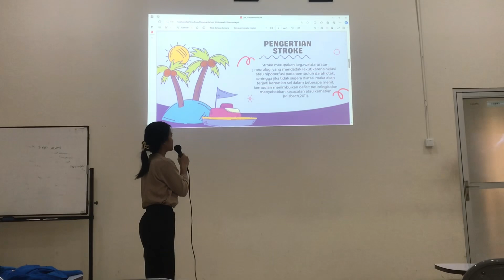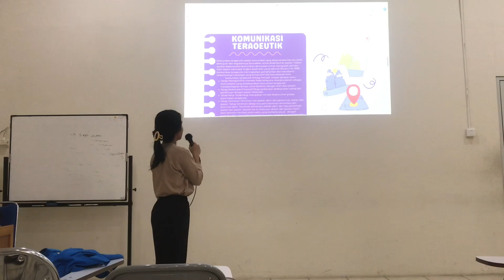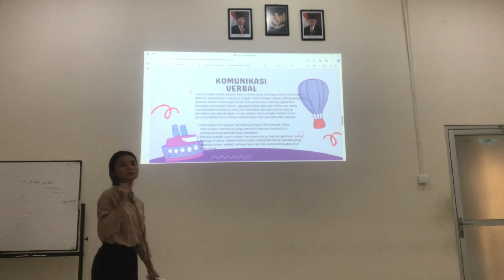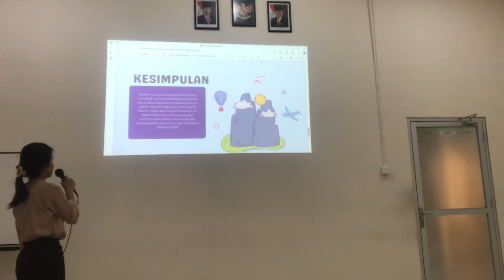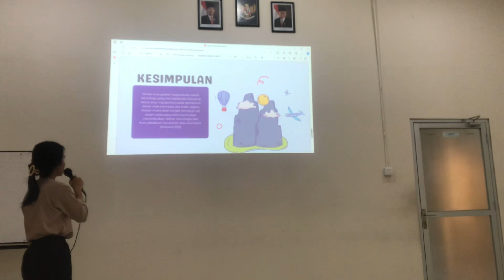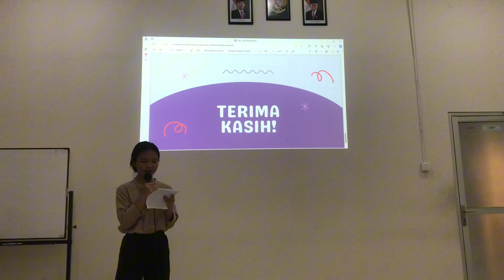Judul:faktor pendukung dan penghambat komunikasi pada pasien stroke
Nama:Luiesa Fernanda
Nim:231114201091